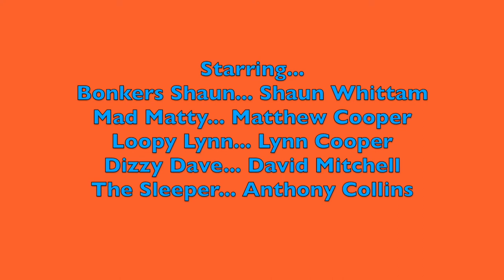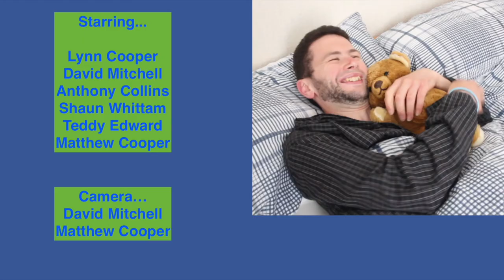Wally Films - "Caught In The Act"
A short comedy.

Starring...
Bonkers Shaun... Shaun Whittam
Mad Matty... Matthew Cooper
Loopy Lynn... Lynn Cooper
Dizzy Dave... David Mitchell
The Sleeper... Anthony Collins
Teddy Bear... Teddy Edward

Matthew Cooper and Shaun Whittam

Supervising Director
Bob Jefferson

Camera
David Mitchell and Matthew Cooper

Edited by Matthew Cooper

Technical Advisor
Uncle Brain

Music Included:
Merry Go Slower
Romance Is Never Dead (By Matthew Cooper)
Barroom Ballet
Cartoon
Chopstick Slapstick
Charlie Chaplin’s Walking Stick (By Teknoaxe)

Romantic Serenade and Wally Films theme tune composed by Matthew Cooper

Wally Films theme tune recorded by Rachael Koszalinski and Joey Honore.

Inspired by
Laurel and Hardy
Charlie Chaplin
Buster Keaton
Harold Lloyd
Norman Wisdom
Some Mothers Do 'Ave 'Em
Mr Bean